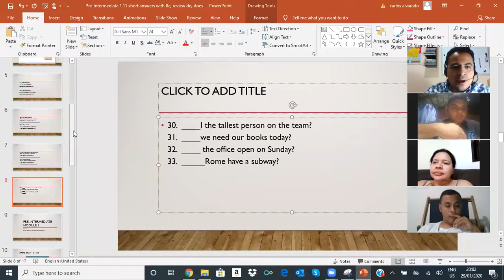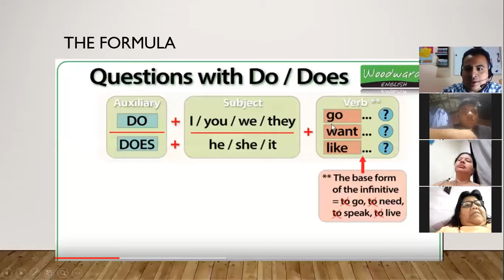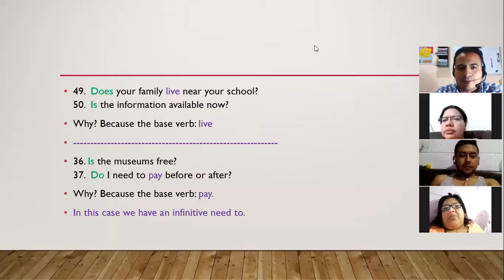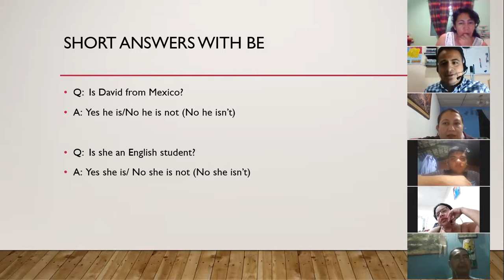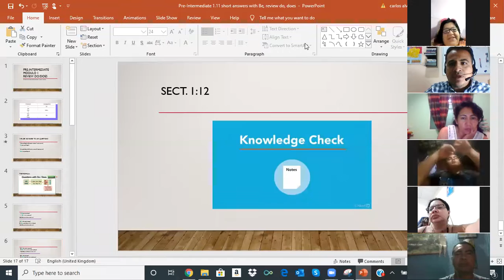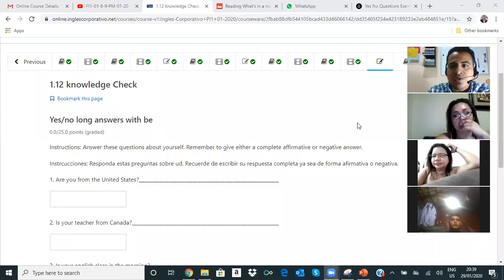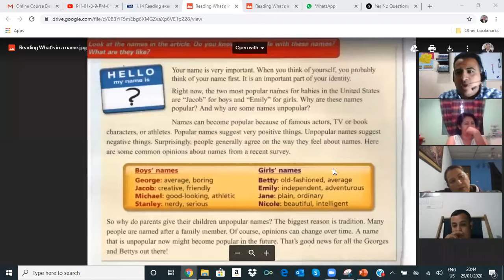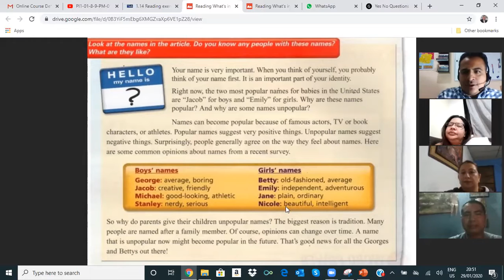Ingles Corporativo- Yes/No questions and answers with BE, review do/does